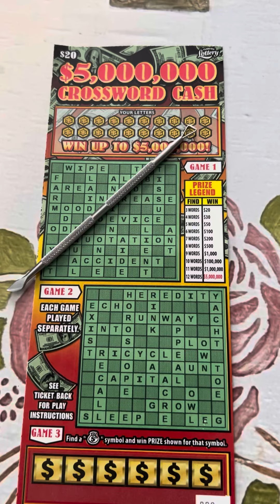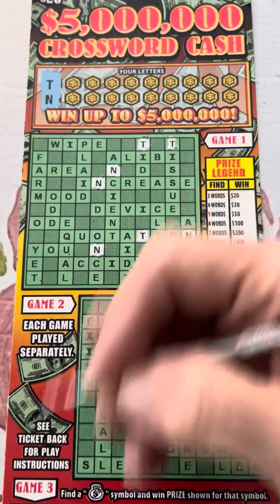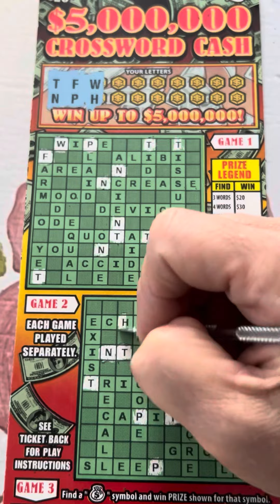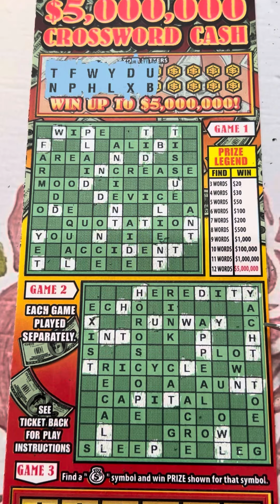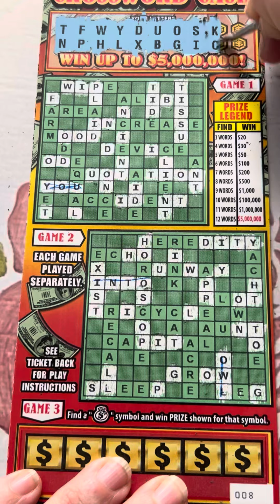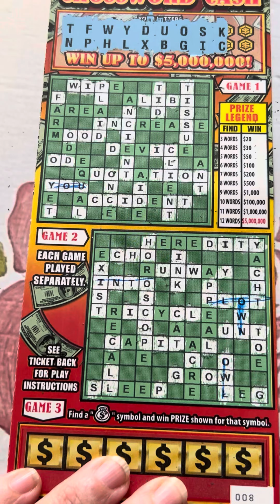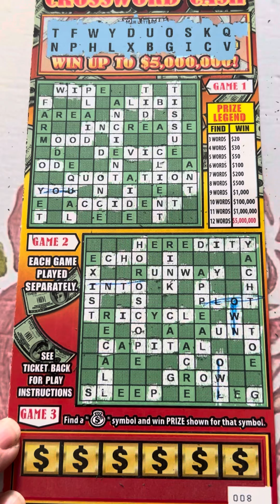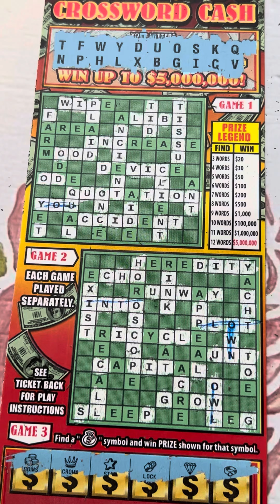PROFIT on $5 million crossword cash || Florida lottery scratch offs winner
Grandma Scratcher
10226 Curry Ford Road

winner scratchofftickets scratchoffs floridalottery grandmascratcher scratchers fypシ lotterywins lottery scratching scratchcards wescratch Scratching one of the newest Florida crossword scratch off lottery tickets. $5,000,000 Crossowrd Cash!

Grandma Scratcher
10226 Curry Ford Road